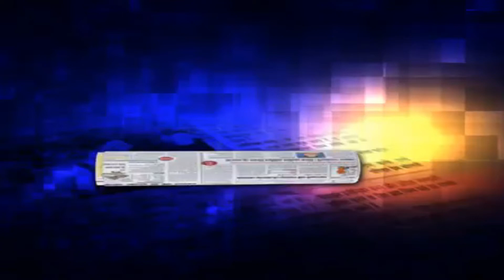अखबार की सुर्खिया पुलकित के साथ Newspaper headlines with pulkit ||news19||rajasthan || latest news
मुख्यमंत्री अशोक गहलोत ने कल बजट 2021 -22 पेश किया
जिसमे स्कूल से लेकर किसानो तक लिए रहत दी गयी है
गहलोत ने मोदी पर तंज कसा
गहलोत ने कहा की हमारा सीना 56 इंच का नहीं है बल्कि 60 इंच का है
देश में कोरोना वेक्सिनेशन का दूसरा चरण 1 मार्च से शुरू
60 साल से ऊपर और 45 साल से ऊपर वाले व्यक्तियों को राहत
बीमारी के आधार पर चुना जायेगा इन लोगो को
गुजरात के मोटेरा स्टेडियम का नाम बदल दिया गया
गृहमंत्री अमित शाह ने कहा की अब इसका नाम प्रधानमत्री के नाम पर होगा
स्टेडियम का नाम बदल कर अब नरेंद्र मोदी रखा जाएगा
कोरोना की रफ़्तार एक बार फिर तेज़ हुई
महाराष्ट्र में कोरोना के केस बढ़ते जा रहे
राजधानी जयपुर में सबसे ज्यादा कोरोना के केस 30 पाए गए
जयपुर के मानसरोवर में मिले 5 नए मामले
तीसरे टेस्ट मैच के पहले दिन भारत ने इंग्लैंड पर पकड़ बनाई
इंग्लैंड को 109 रन पर आल आउट किया
पहले दिन का खेल समाप्त होने तक भारत ने 3 विकेट पर 99 रन बना लिए
Chief Minister Ashok Gehlot presented the budget 2021 -22 yesterday
Which has been kept from school to farmers.
Gehlot tightens Modi
Gehlot said that our chest is not 56 inches but 60 inches
Second phase of Corona vaccinations in the country starts from March 1
Relief to persons above 60 years and above 45 years
These people will be selected on the basis of illness
Motera Stadium in Gujarat was renamed
Home Minister Amit Shah said that now it will be named after the Prime Minister.
The stadium will be renamed as Narendra Modi
Corona speed up once again
Corona cases are increasing in Maharashtra
The highest number of corona cases were found in the capital Jaipur, 30
5 new cases found in Mansarovar, Jaipur
India got hold of England on the first day of the third Test match
England all out for 109 runs
By the end of the first day's play, India scored 99 runs for 3 wickets.